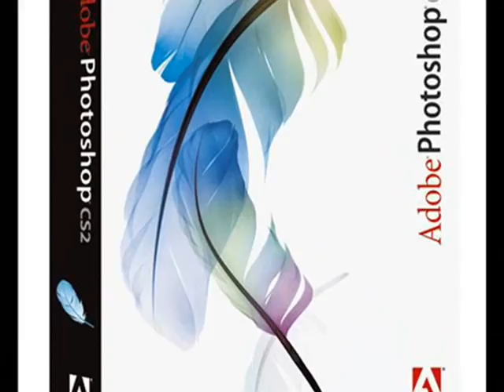how turn a 'zomb'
fucked